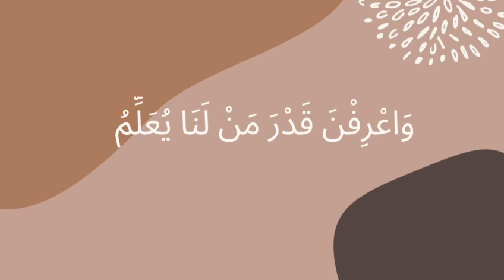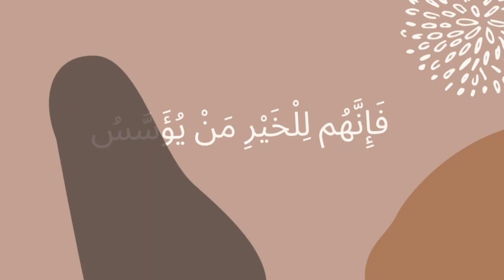Daruzzahra school song (Arabic)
Video from 💞 فرحانة منشئ